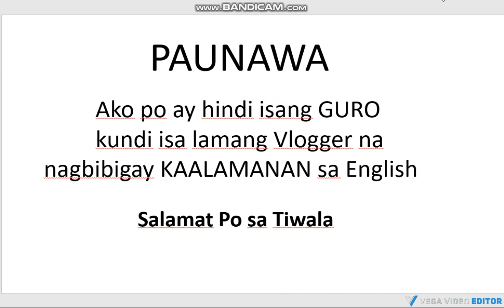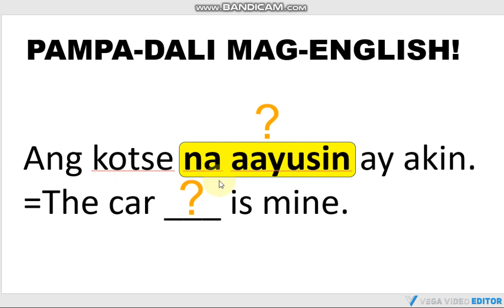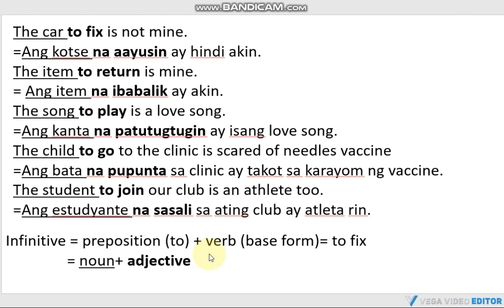paano i translate sa English ang NA na may kasunod na Verb o aksyon na salita infinitive adjective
Tamang translate sa English ng NA na may kasunod na verb na may dumodobleng letra